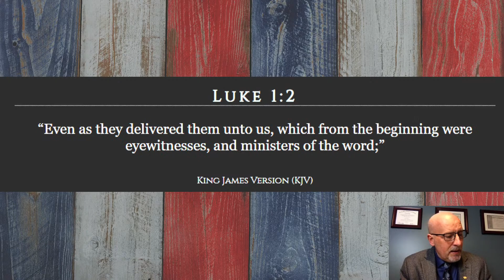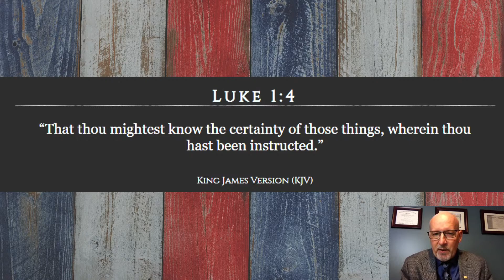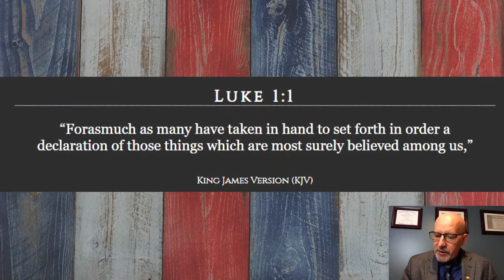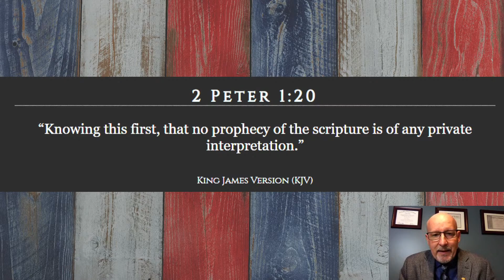"Things Most Surely Believed" by Pastor Theissen